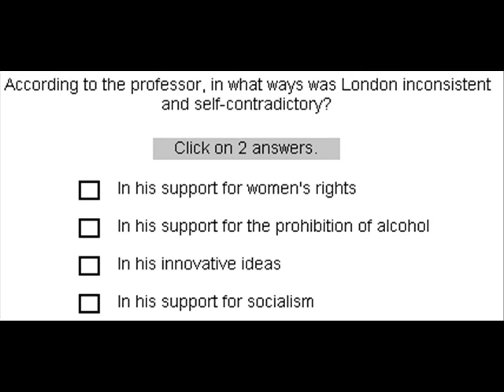TOEFL Listening Practice - Lecture 2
ANSWERS (below)

1. d
2. d
3. a & c
4. d
5. a & d
6. London's family..., London's working life..., London worked at..., London introduced practical...